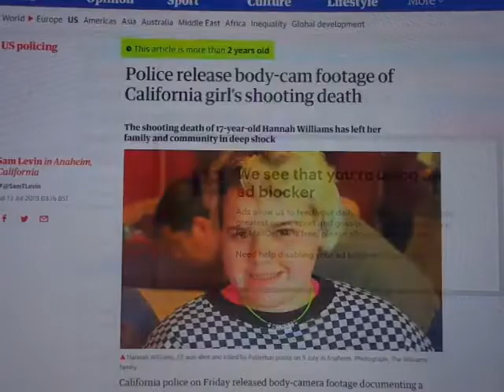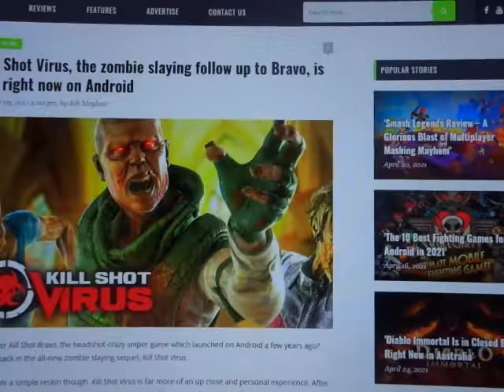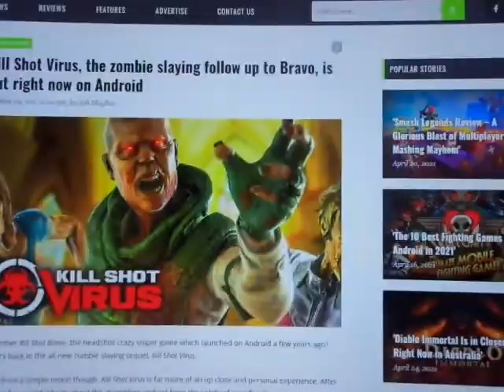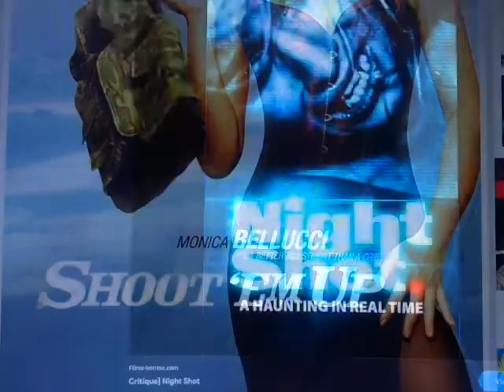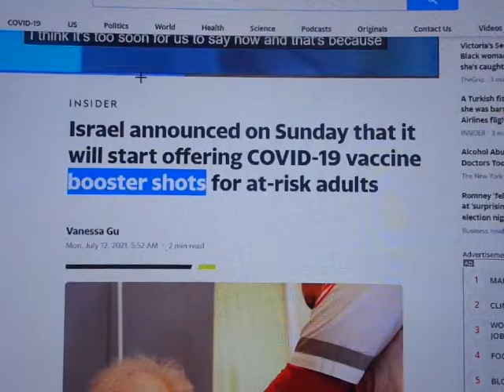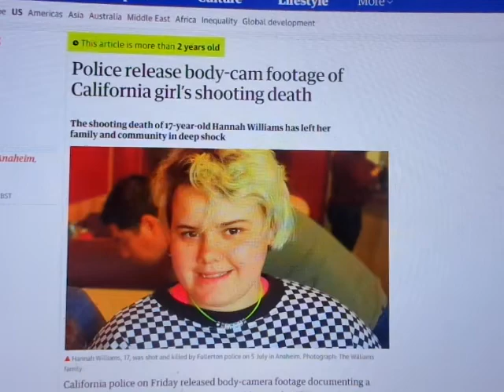Vaccine Passports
Dominic Raab RACHEL Raab RUTH Raab.  You get the origin.